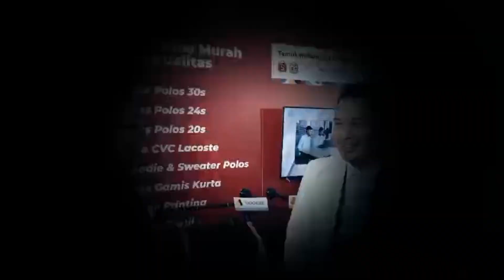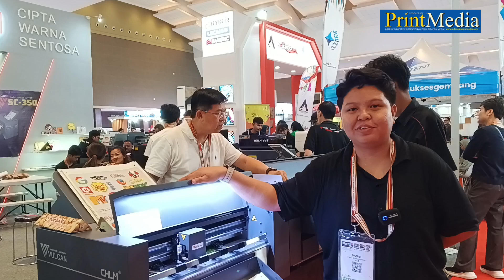All Print 2024 | Review Flatbed Cutter Dari Cipta Warna Sentosa